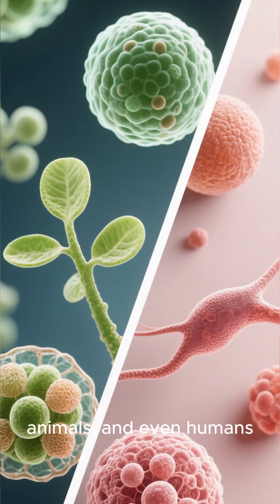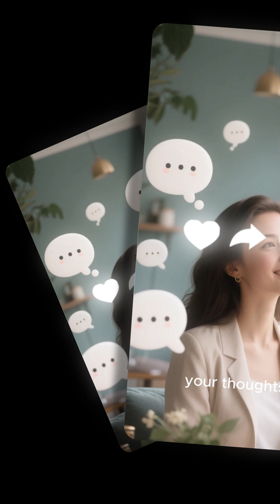Unbelievable DNA Fact: Humans Share 60% With Bananas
Welcome to XSecrets – the channel that uncovers the hidden, the strange, and the forbidden.Unbelievable DNA Fact: Humans Share 60% With Bananas
Did you know humans share 60% of their DNA with bananas? 🍌🧬 It may sound unbelievable, but this shocking fact reveals how all life on Earth is connected at the deepest level. Discover more mind-blowing genetic secrets in this viral video!